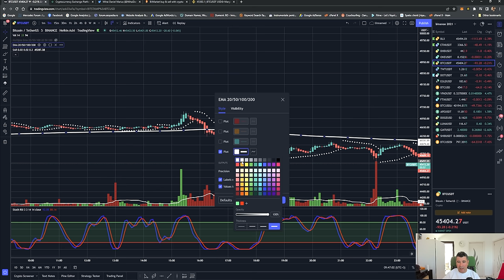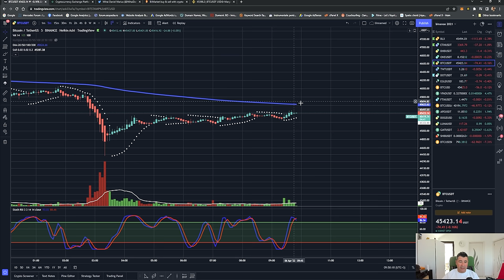Cea mai buna strategie de Scalping Bitcoin pe intervalul de timp 5 minute, bani de buzunar zilnic!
Pe Bitmarket incepand de azi poti cumpara costume de lux platind cu crypto direct pe platforma!!!

Eu tranzactionez pe Coinzix, fa-ti si tu cont acum!

Vrei sa listezi si sa vinzi produsele companiei tale pe Bitmarket?